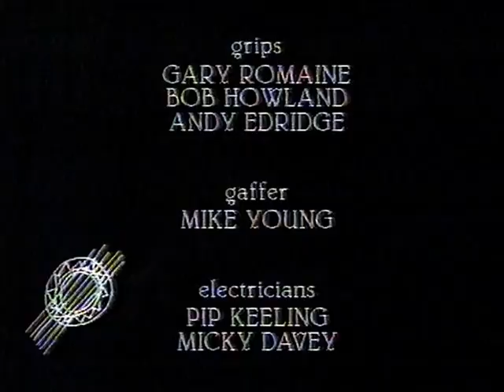TANITA TIKARAM:ANCIENT HEART CONCERT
British singer Tanita Tikaram performing a live concert on the island of Bomlo,Norway in 1990,with songs taken from her album Ancient Heart.